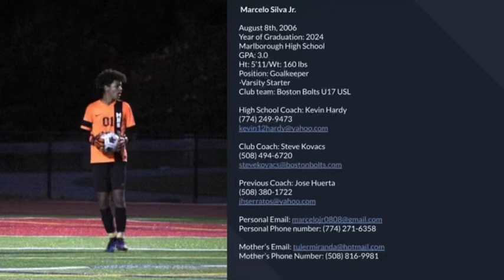Marcelo Silva Jr - Junior year highlights 2022